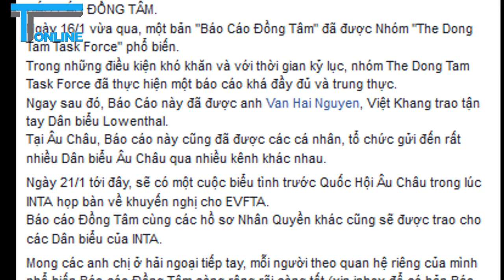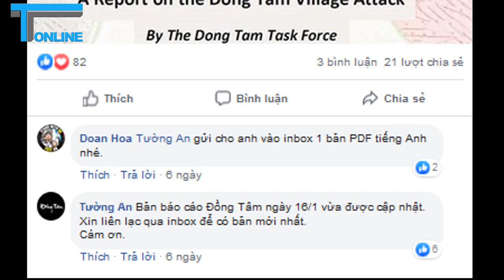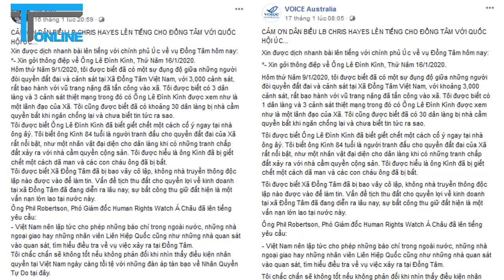Qua vụ báo cáo Đồng Tâm chứng minh VOICE lệ thuộc vào các đảng cánh tả phương Tây